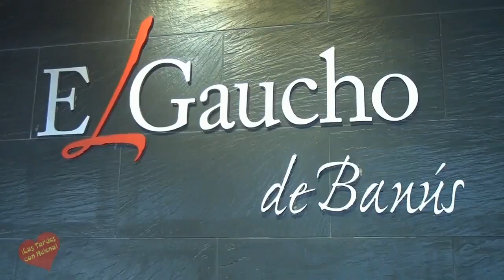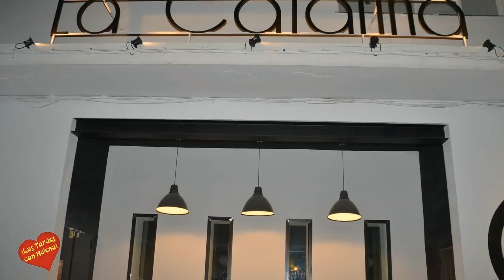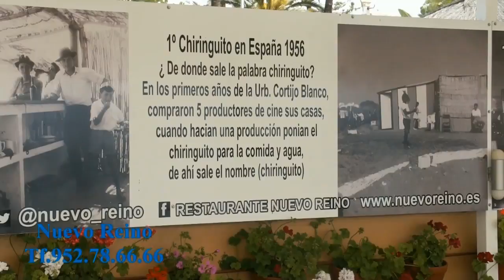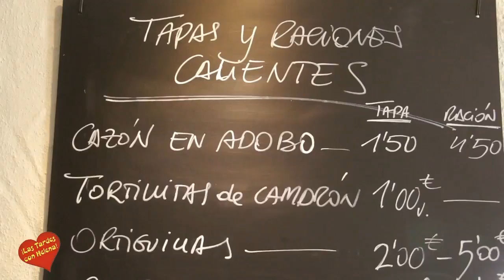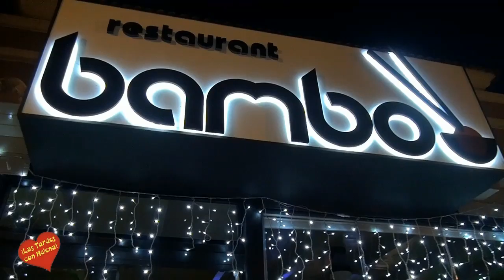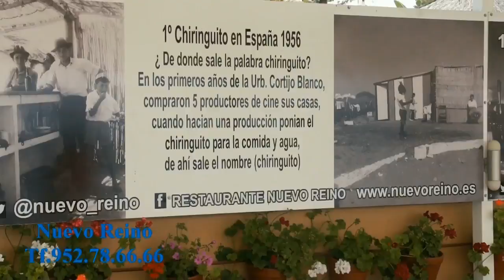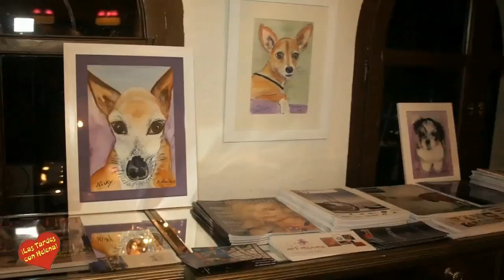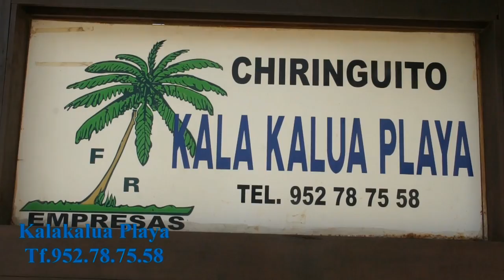LAS TARDES CON HELENA PROGRAMA 22 05 2015